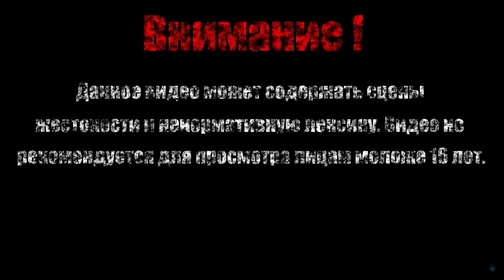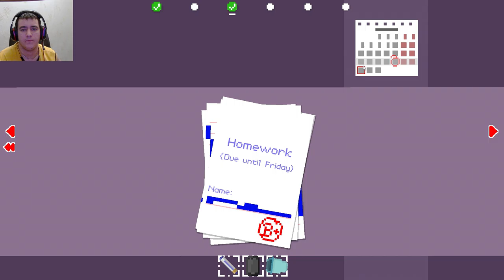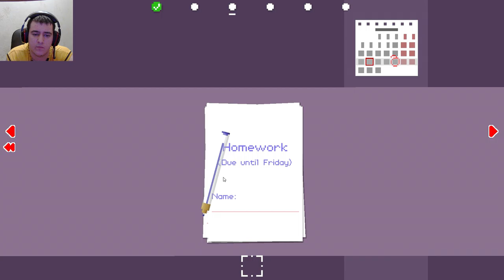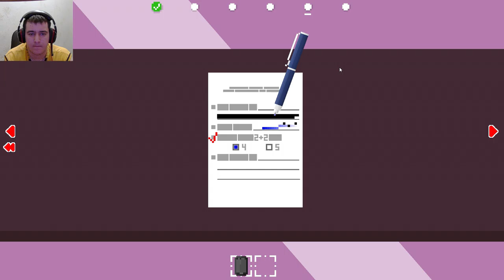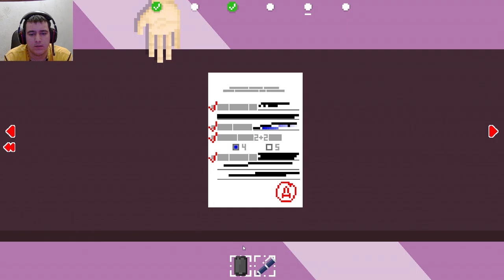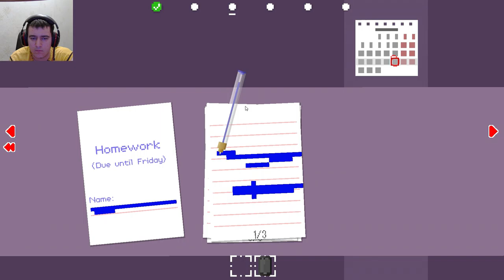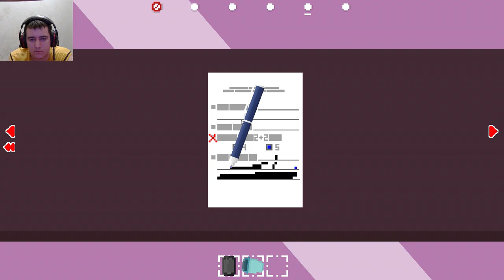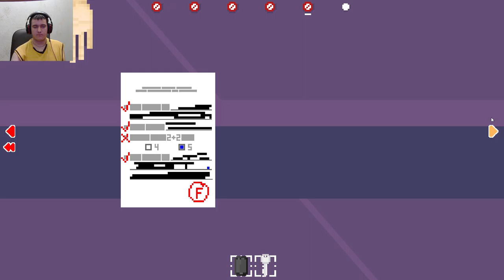ГОТОВИМ БУРГЕР【Dude Stop】#5 (Финал)